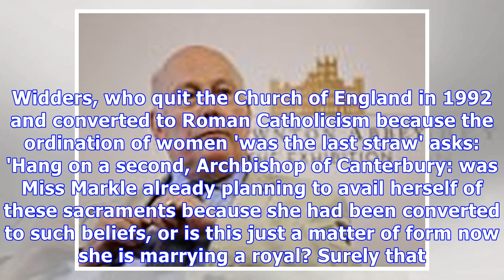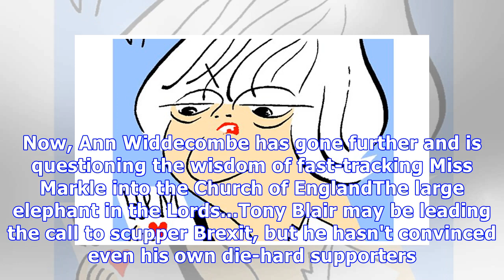ANDREW PIERCE: Ann Widdecombe blasts Meghan's CofE conversion